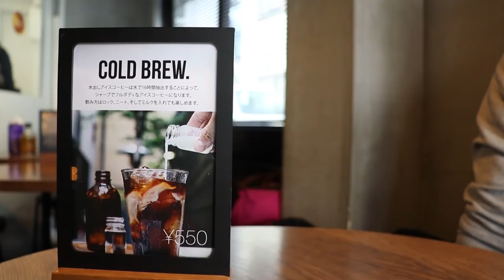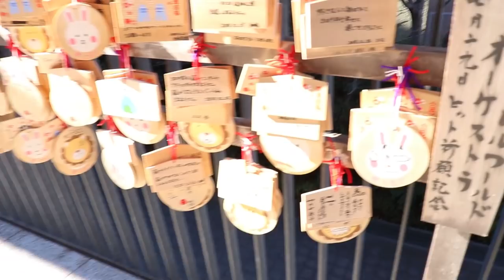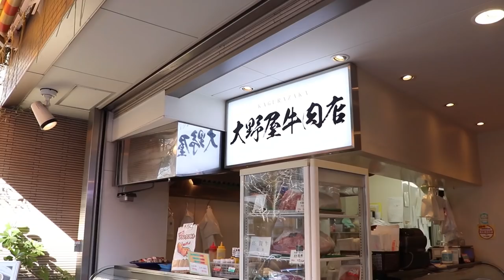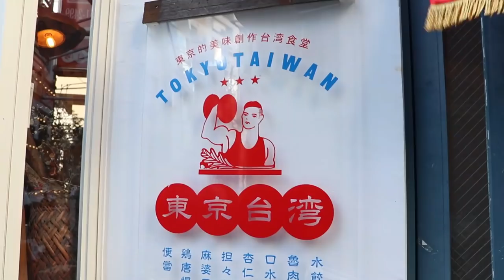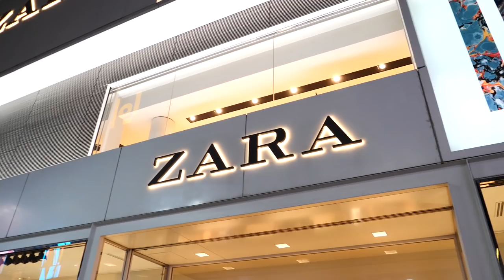東瞧VLOG EP63｜東瞧拍片側錄，一直吃吃吃吃的一天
大家晚安，今天早上去掃墓了一下（偉恩）。完全被掃墓的人潮給嚇到，看來清明祭祖這個東西，還是相當強大的傳統啊！
話說在拍這集的這天，我唯一印象就是覺得好冷好冷，只要看到我有戴圍巾的話，就是真的很冷啊！
（包柏因為不怕冷，所以我記得他連長袖內衣這種物品都沒有，hen羨慕）
最近YouTube頻道有越來越成長的趨勢，覺得蠻欣慰的。畢竟FB早早就成長到超過五萬人左右，然後就停滯下來到現在的六萬，大概過了半年以上了吧，FB粉絲團我們算是抓到一個最後的尾聲進場。

下週見